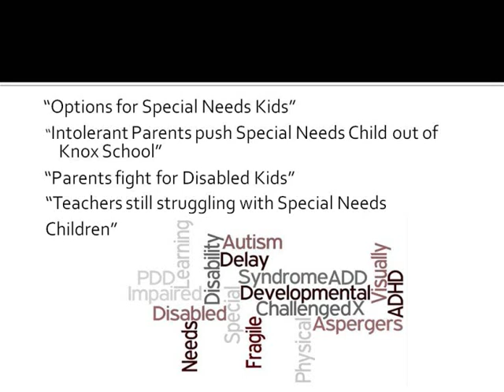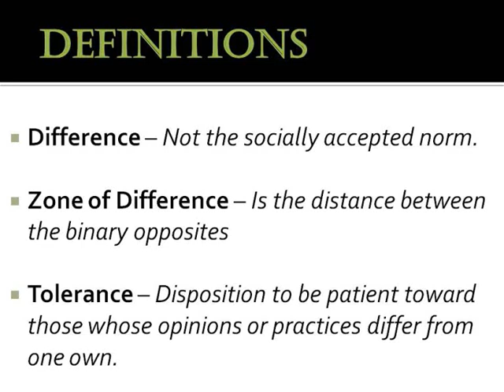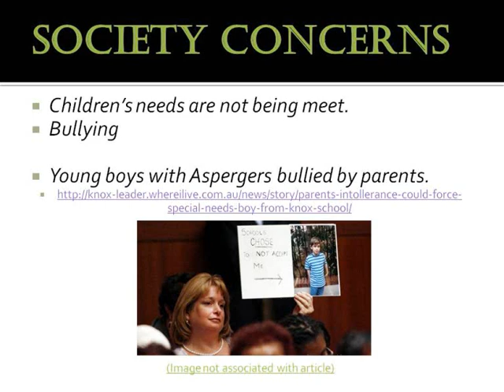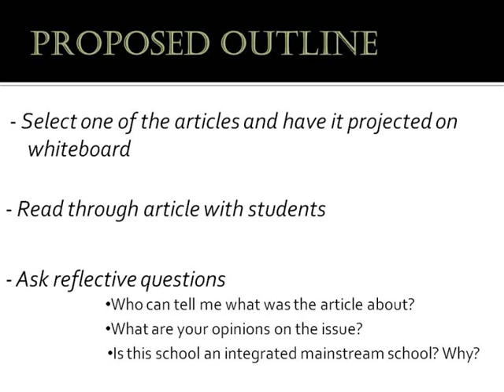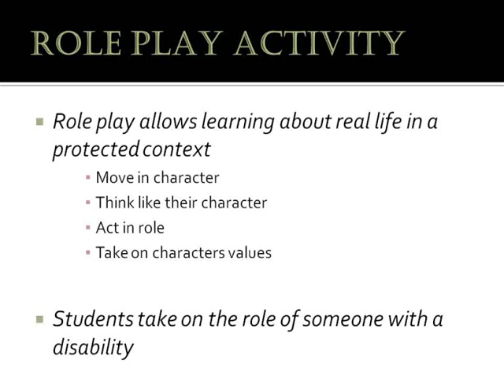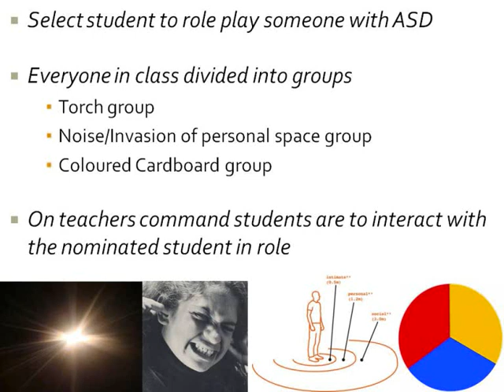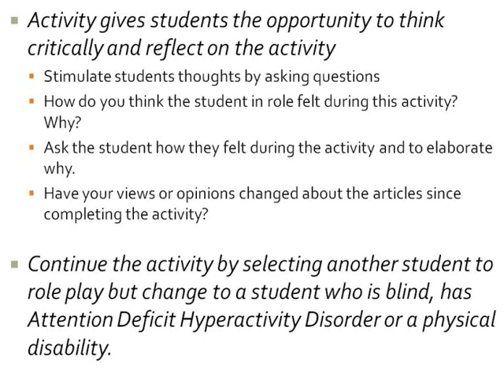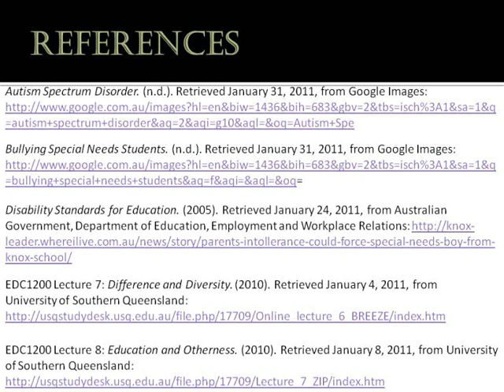EDC1200 Assignment2 - W0025962